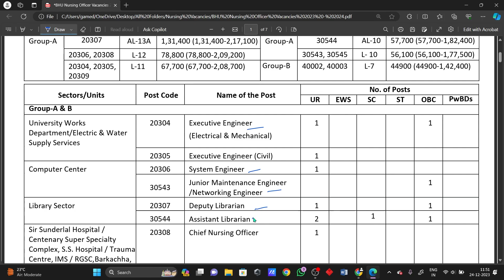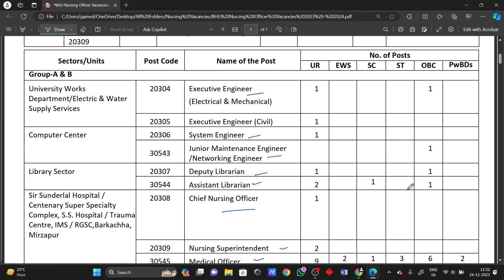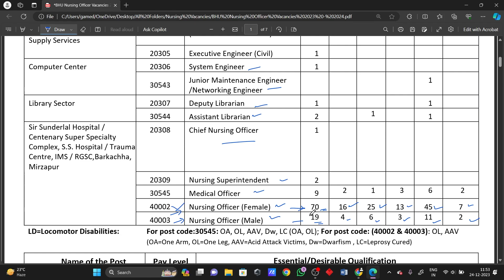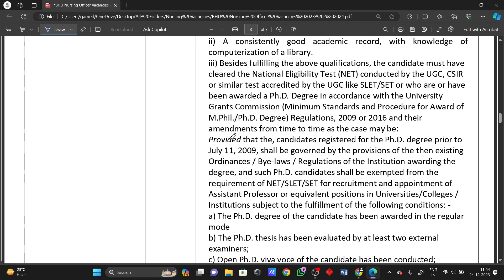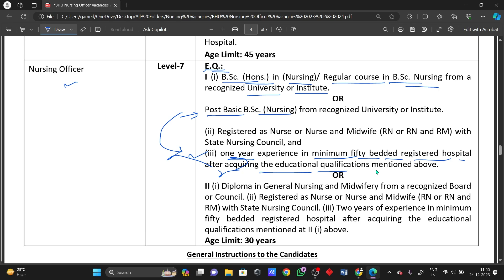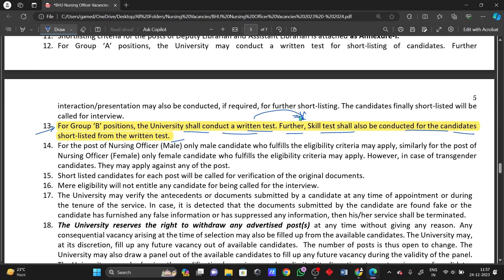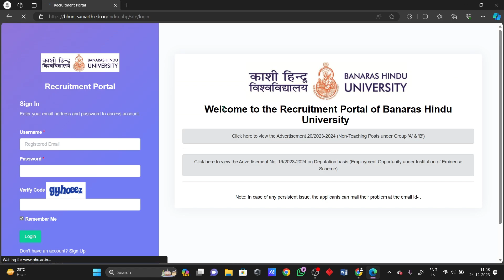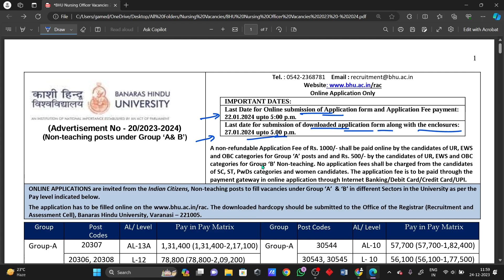Nursing Vacancy 2024 || Nursing Officer Vacancy 2024 || GNM Vacancy 2024 || B Sc Nursing Vacancy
Namskar Dosto...
Bahut bahut swagat hai aap sbka mere iss channel Exam Tablet m. Dosto iss video m hmlog baat karenge BHU Nursing Vacancy 2024.

|| Exam Tablet ||
|| Examtablet ||